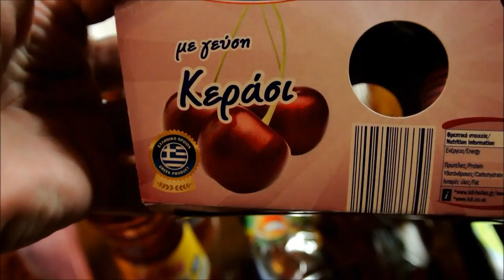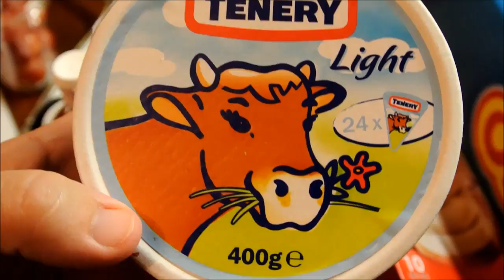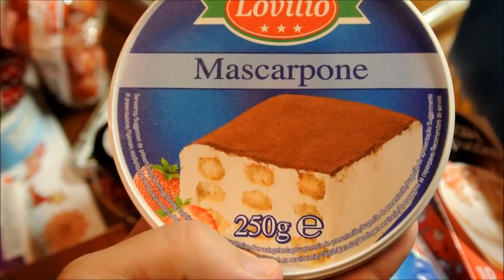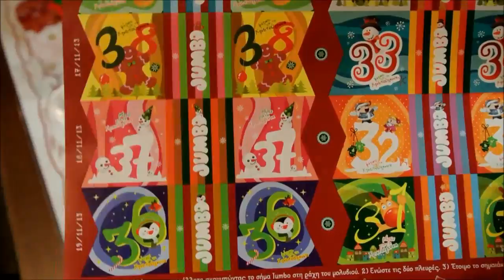ПОКУПКИ ПРОДУКТОВЫЕ И НЕ ТОЛЬКО))